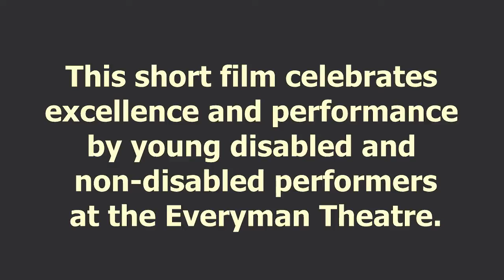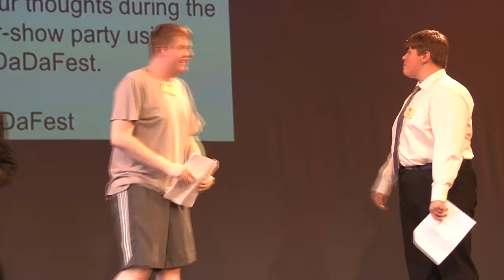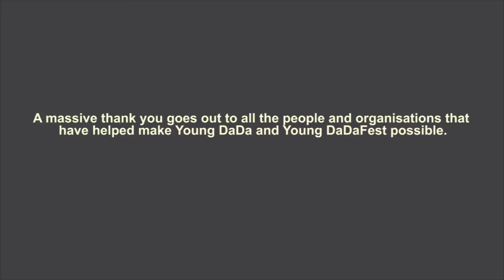Young DaDaFest 2014 - The Short Film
On 17 July 2014 we held our headline young people’s event, Young DaDaFest. This year’s event was our most ambitious yet, taking place at the Everyman, it saw 89 performers showcase a variety of acts to a large audience. Once again, the event proved to be very successful and was enjoyed by everyone in the audience and those who performed in and planned it.

DaDaFest is an innovative disability arts organisation based in Liverpool. We aim to inspire, develop and celebrate talent and excellence in disability and deaf arts.

All video content shown was created by and is the property of DaDaFest.